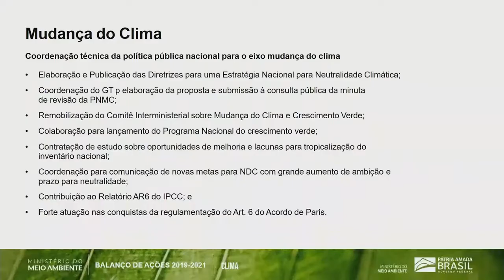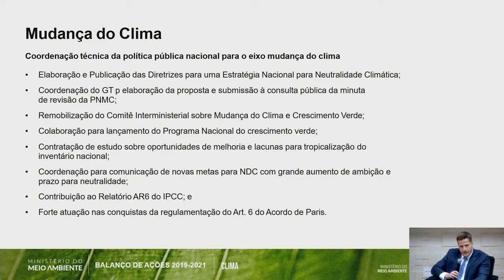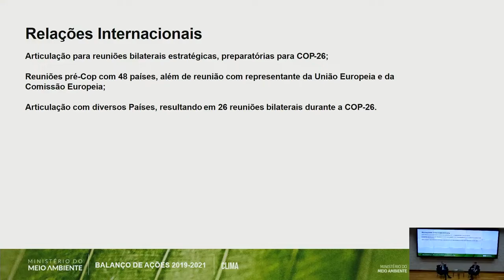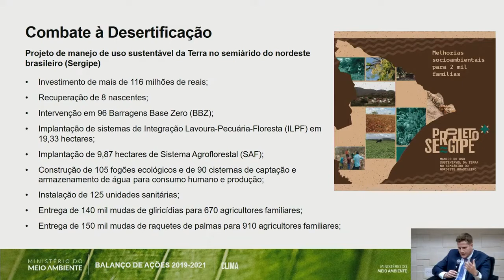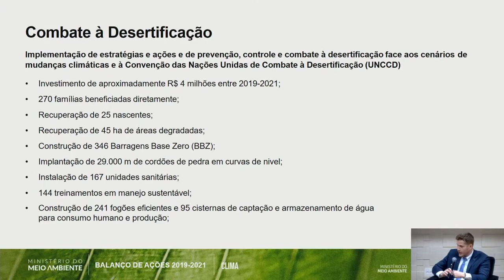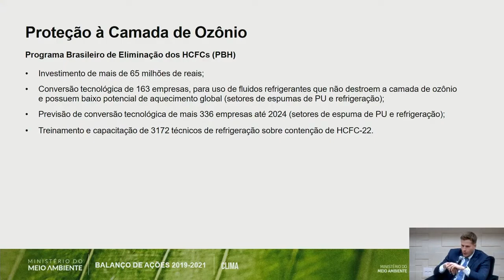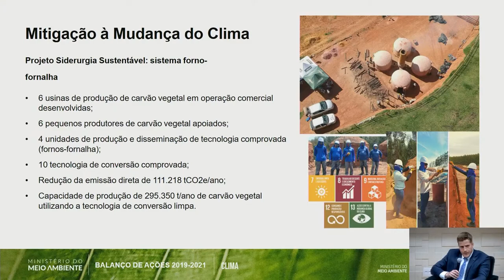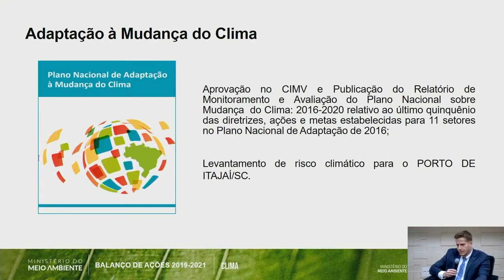MMA EM AÇÃO | Dia 2: Clima | Marcus Paranaguá, Paulo Toledo